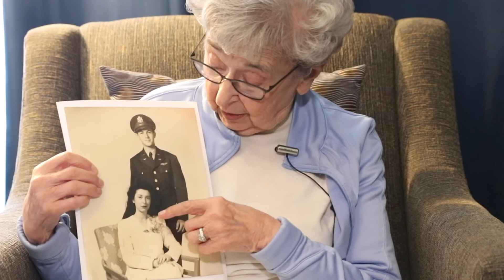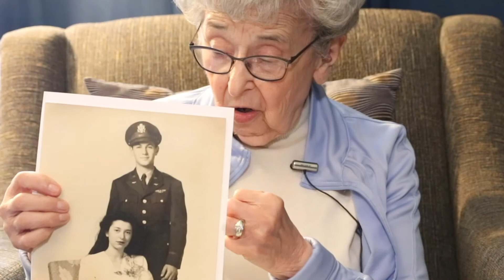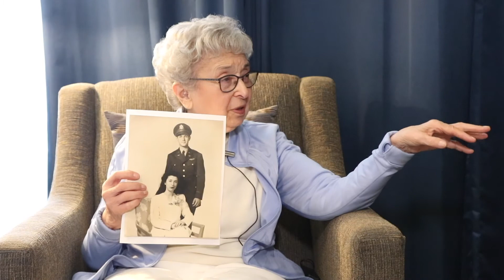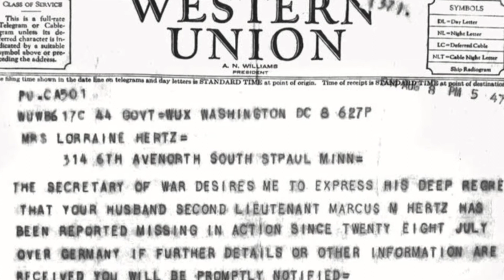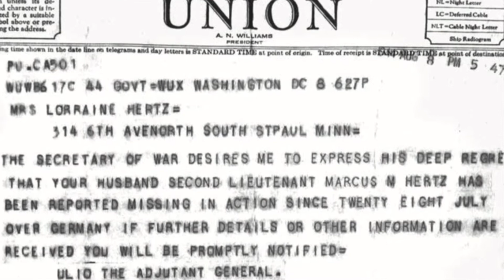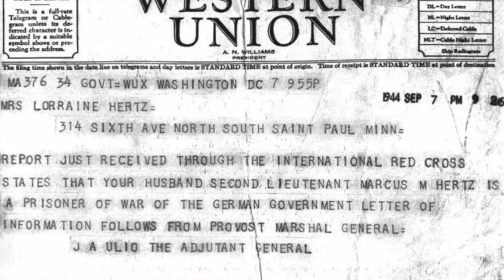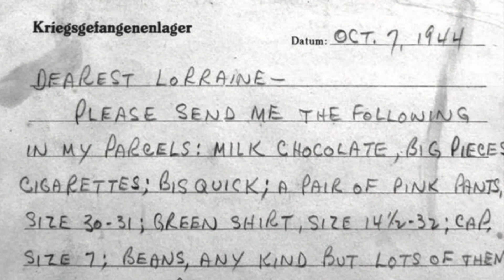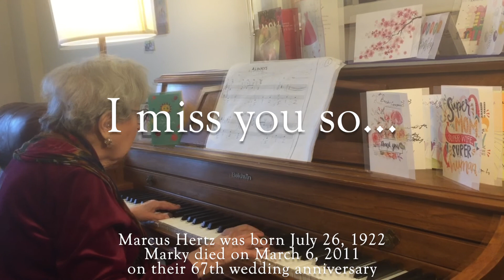I Miss You So... Letters from a WWII Romance.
(Book by the same name)

This a love story between Lorraine and Marcus Hertz, told by a recorded live interview with Lorraine Hertz (age 97) and her children Fred Hertz, Deborah Hertz, and Bob Hertz in that order.   Lorraine Blumenfeld and Marcus Hertz met at the university on December 8, 1941, the day that President Roosevelt declared war on Japan.   Soon thereafter Marky joined the Army Air Corps, but their love and need to learn more from each other never grew distant...

Marcus Hertz was born July 26, 1922
Marky died on March 6, 2011
on their 67th wedding anniversary

 Lorraine Hertz War Wife. Born August 28, 1923
 Fred Hertz  Oldest son
 Deborah Hertz Middle child
 Bob Hertz   Youngest son

 Fred Hertz  Producer
 Eduardo Arteaga Photography, Audio
 TLG Video  Production, Post

 Music Patrice Munsel - 1958
   "I'll be Loving You Always"

   Lorraine Hertz - 2020
   "Always"

 Location Hyatt Place Hotel
  Downtown Saint Paul